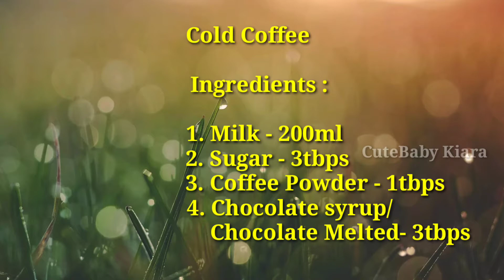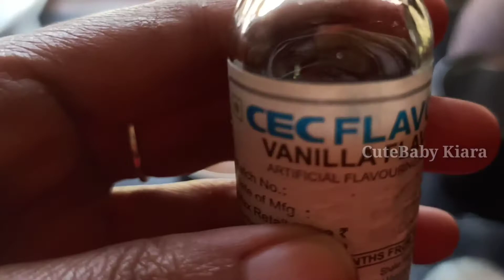Summer Special Cold Coffee & Vanilla milkshake recipe in tamil | Vanilla milkshake without ice cream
Cold Coffee & Vanilla milkshake recipe in tamil|Summer Special | Vanilla milkshake without ice cream